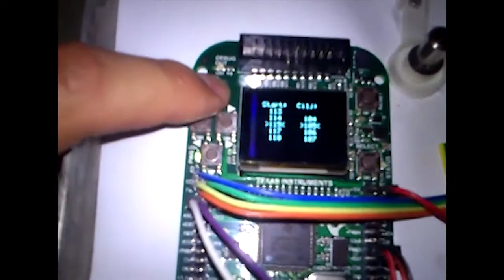DR - Dostavni robot / Delivery robot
Projekt za SPVP, FER Zagreb